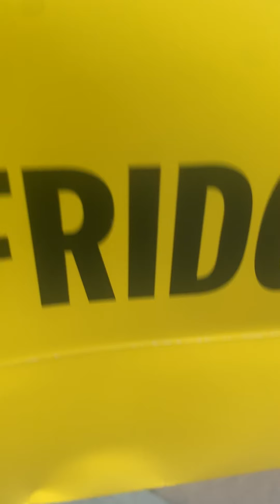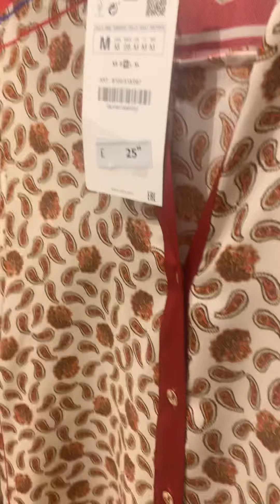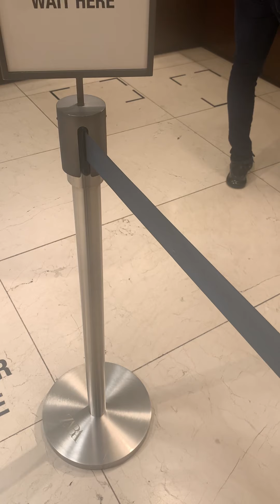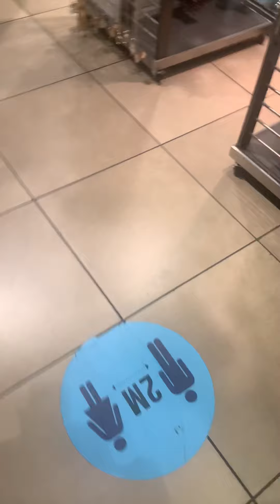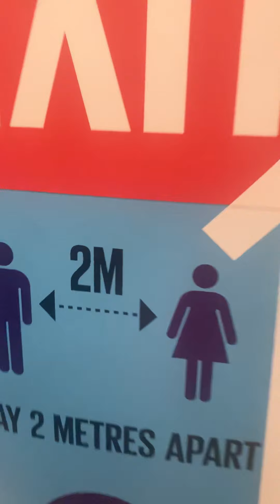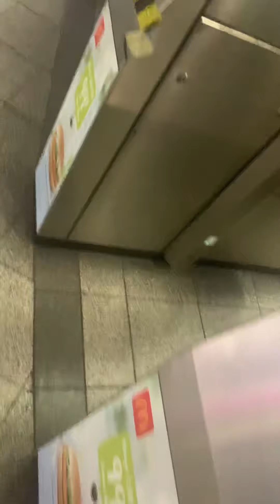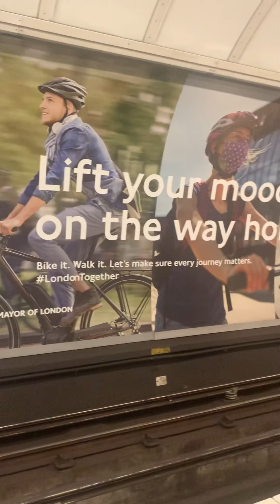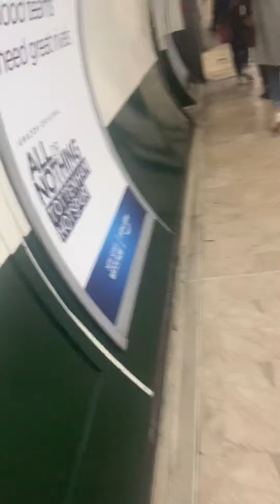VLOG:;LA troisièmes ÉPISODE BOKOTA BOTALA NGA Live lol 😆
I WAS FILMING MYSELF and  Not TO SEND MY Video TO My MAMAN 🤗🤩😉🤔☺️😊